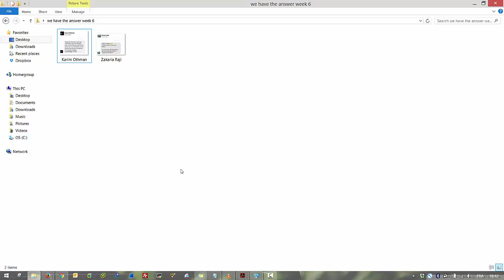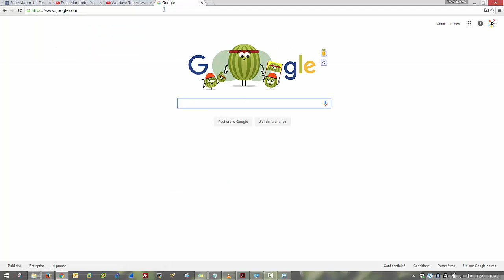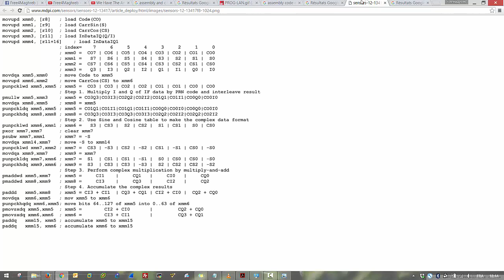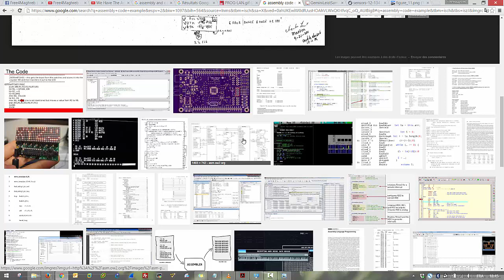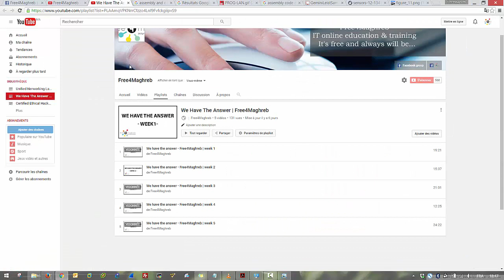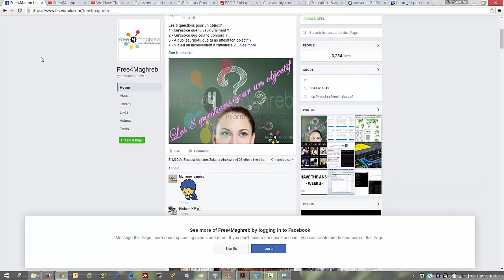We have the answer Free4Maghreb | week 6